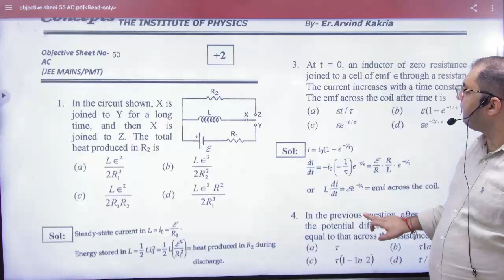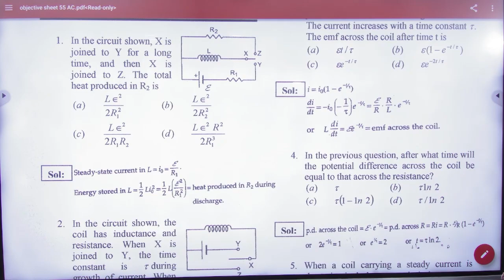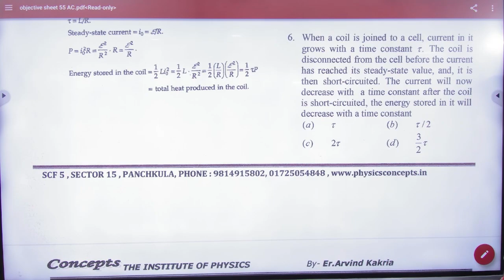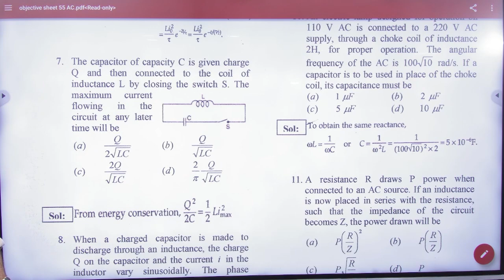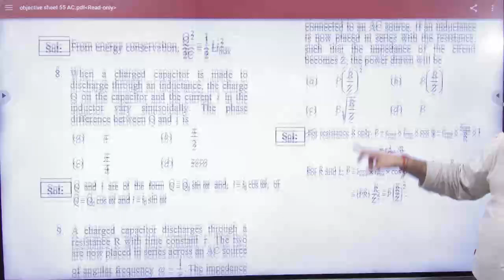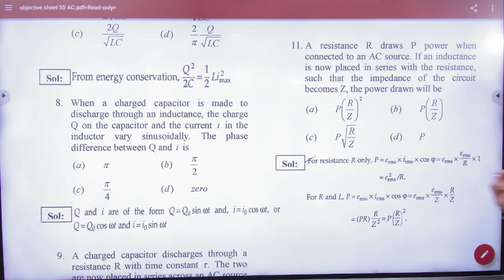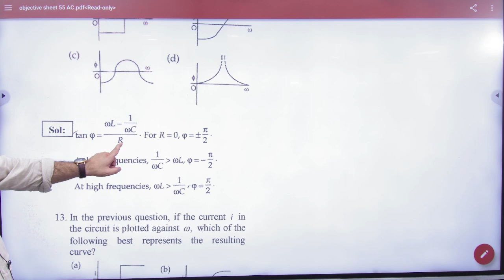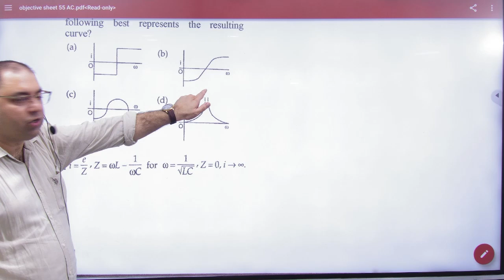3 AC Objective numericals